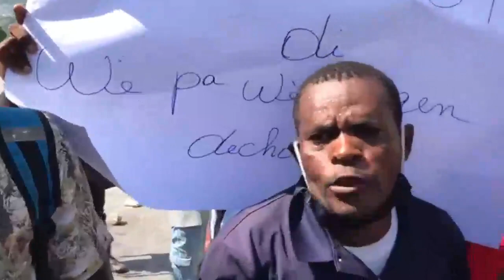AYITI Rele Anmwey Nan Degwenn Gouvènman Li Pa Kapab Ankò